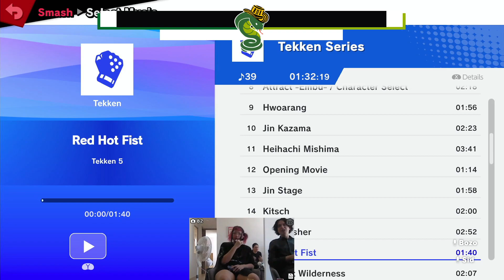The BOSS House Invitational. BOSS|Nani (Incineroar) vs NEO|Cyan (Steve)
Torneo invitacional en Barranquilla realizado el 30 de septiembre de 2023 -- Watch live